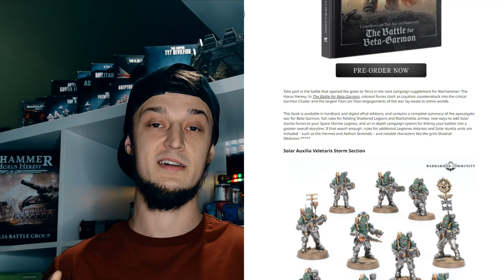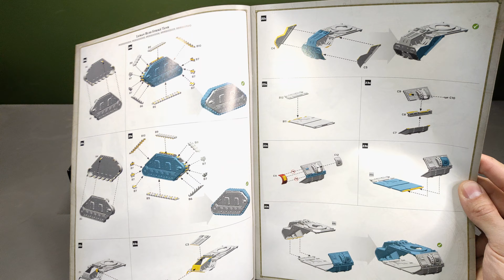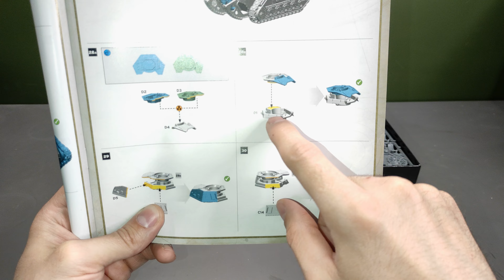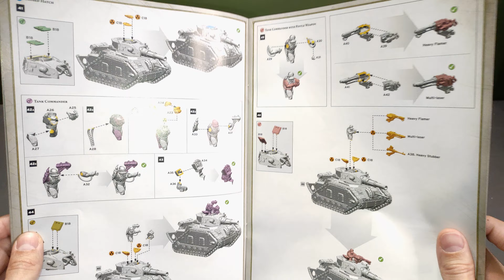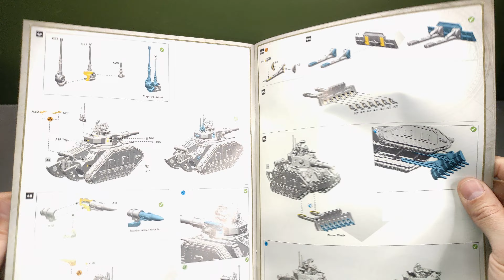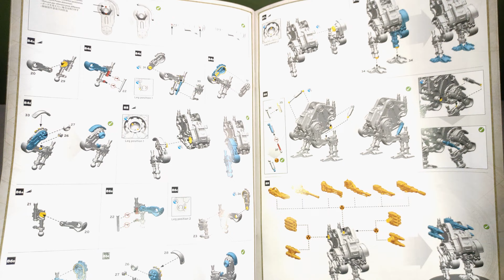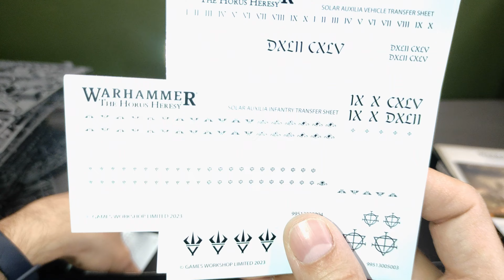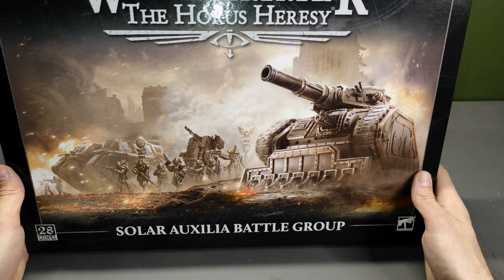SOLAR AUXILIA BATTLE GROUP / UNBOXING / РОЗПАКОВКА / ЧЕСНИЙ ОГЛЯД ...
В даному відео я розпакую, та огляну нову коробочку Солярки. Розповім про свої враження та думки з приводу її наповнення)
Тож кому цікаво, переходьте, вмикайте та дивіться!
Та не забувайте, що я чекаю на вас у коментарях)

Дякую!